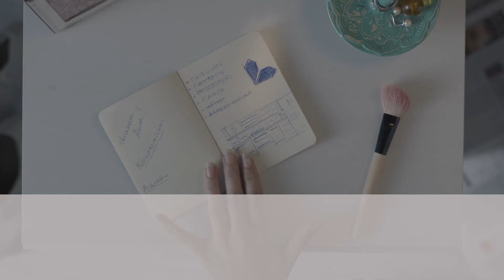Ma chi stai chiamando a quest'ora ?!?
Cerchi una banca che trovi sempre il tempo di ascoltarti?
Entra in Emil Banca, da noi i tuoi progetti sono di casa.